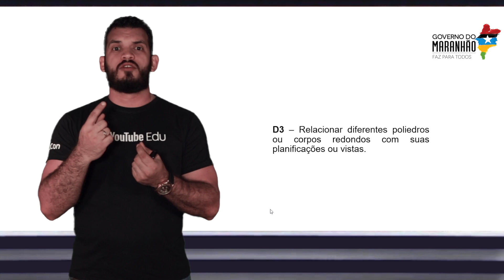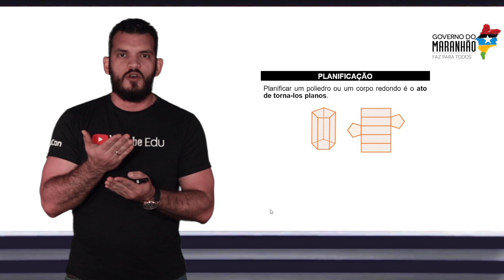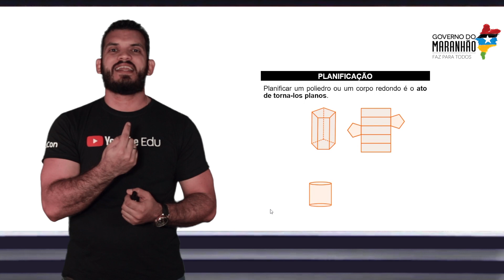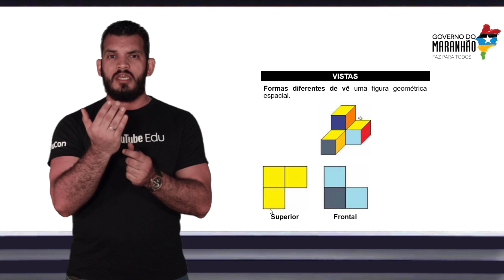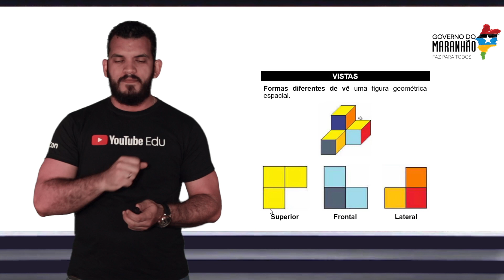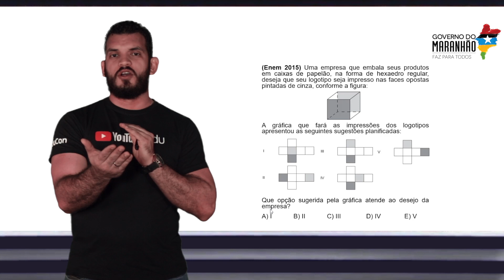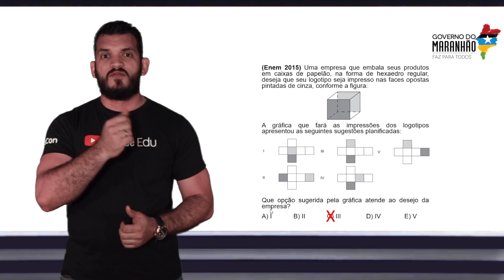Aula de Matemática | Descritor #03 | Mais Ideb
O professor Thyago Araújo resolve vários exercícios sobre o descritor #03, que trata sobre relacionar diferentes poliedros ou corpos redondos com suas planificações ou vistas.

Papel e caneta na mão, aumente o volume e vem com a gente, que tem dica boa!